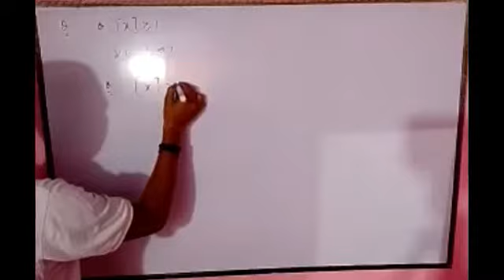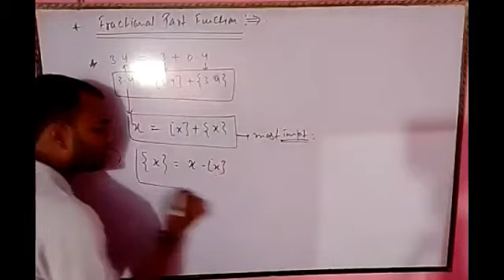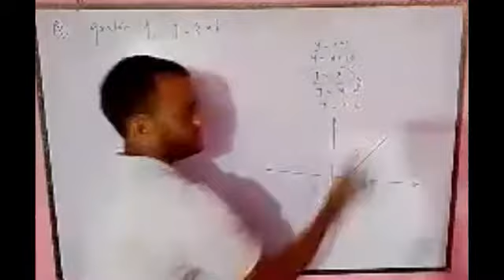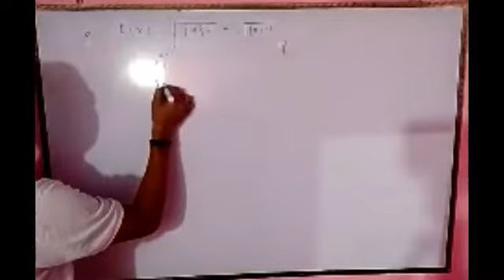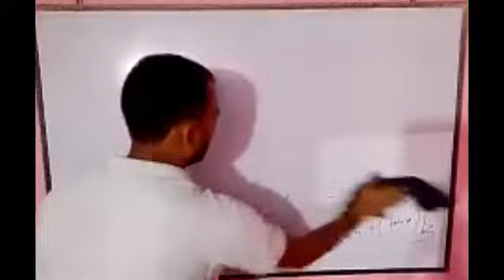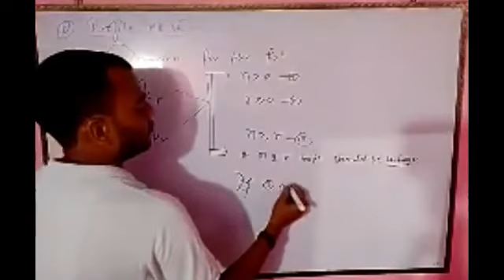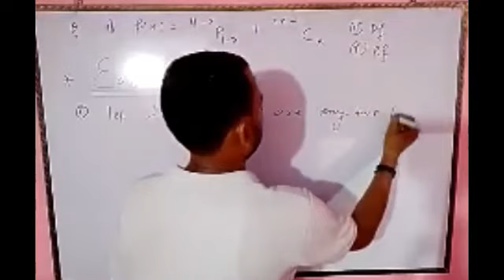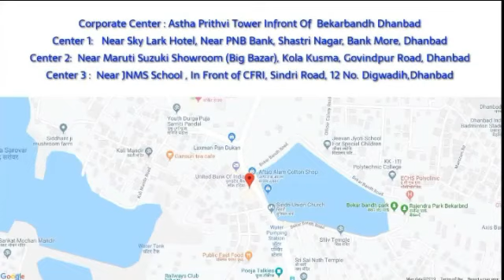20th May | Class 12th Maths - Fractional Part Function | By Shravan Sir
Recorded Video Lecture of Online Live Class by Srivastava Classes of "20th May | Class 12th Maths - Fractional Part Function | By Shravan Sir".
Call For Any Query : 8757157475 | 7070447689 | 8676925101.